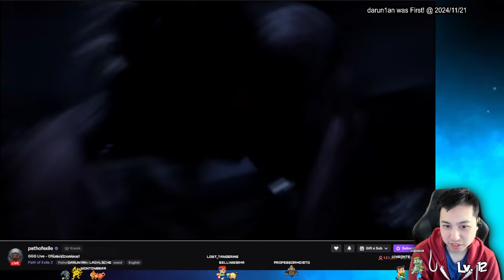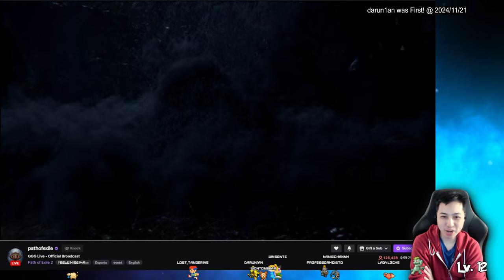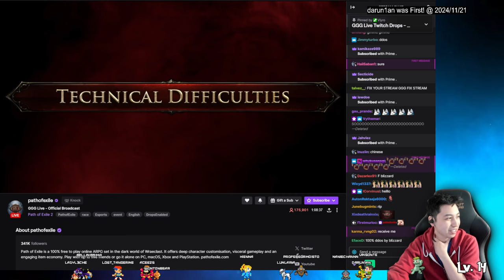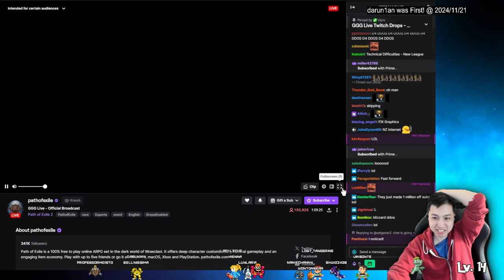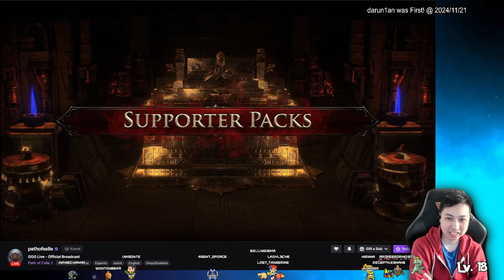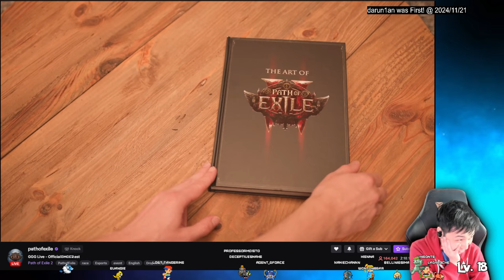I'm EXCITED for Path of Exile 2 Early Access Official Live Stream Reaction